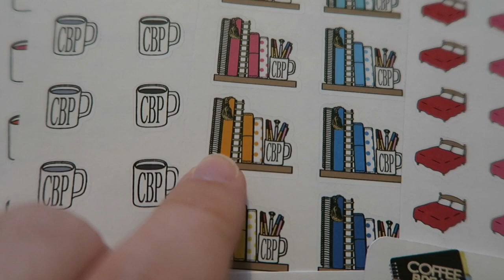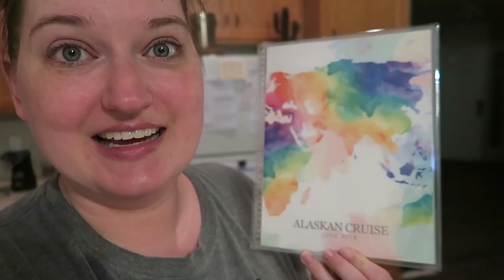DAY 11 | VLUNE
1st time Erin Condren customers, use this link to get $10 off your 1st purchase.

12527 Central Avenue NE #322